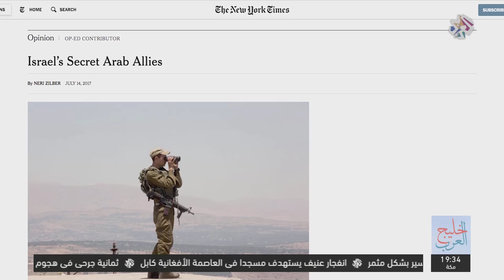خليج العرب│العلاقات الخليجية الإسرائيلية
سلطت حلقة برنامج خليج العرب الضوء على سعي بعض دول الخليج إلى تطبيع علاقتها مع إسرائيل وتساءلت عن الأهداف المعلنة والخفية لهذه الخطوة، وعلاقة ذلك بالأزمة الخليجية وحصار دولة قطر.
تقديم: علي السند